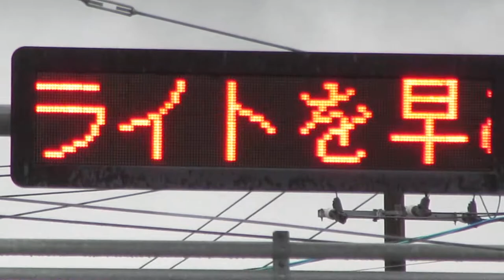信号機付属のLED表示板(スクロール) 泉駅前 〒971-8185 福島県いわき市泉町1丁目1-5